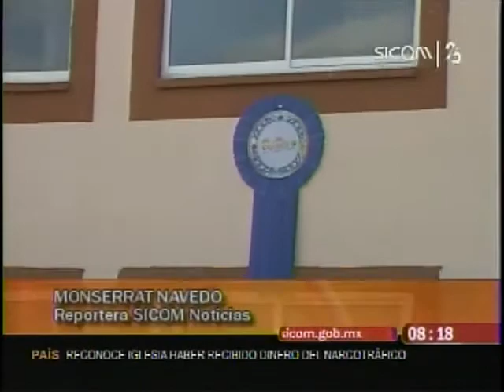familias logran su sueño con crédito FOVISSSTE